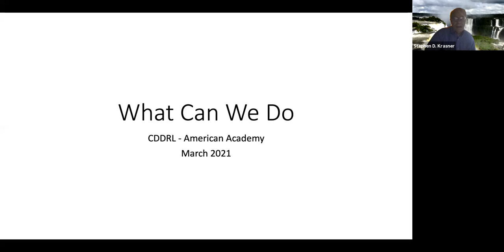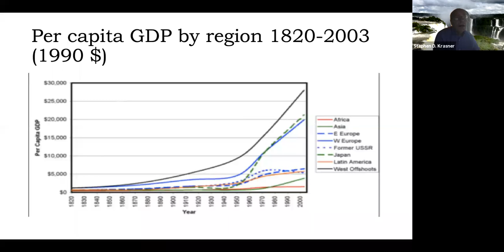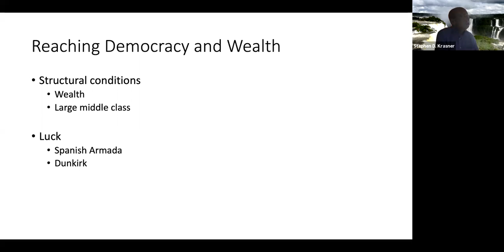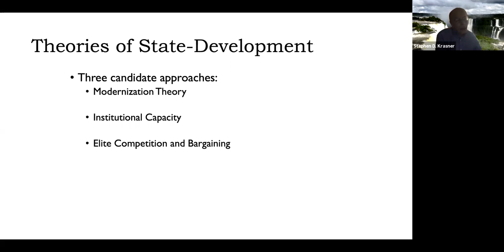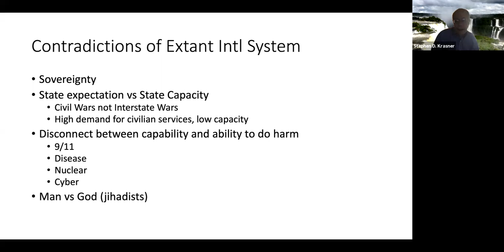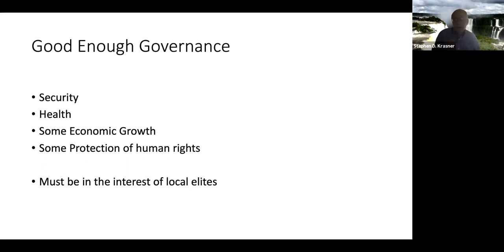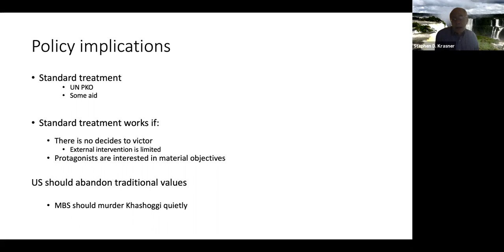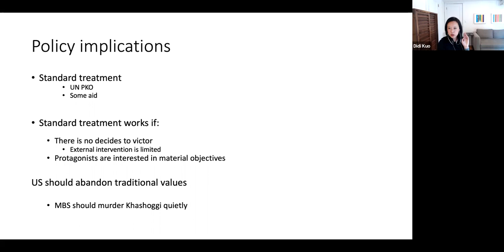Governance in weakly governed states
Stephen Krasner is the Graham H. Stuart Professor of International Relations. A former director of CDDRL, Krasner is also an FSI senior fellow, and a fellow of the Hoover Institution.

From February 2005 to April 2007 he served as the Director of Policy Planning at the US State Department. While at the State Department, Krasner was a driving force behind foreign assistance reform designed to more effectively target American foreign aid. He was also involved in activities related to the promotion of good governance and democratic institutions around the world.

At CDDRL, Krasner was the coordinator of the Program on Sovereignty. His work has dealt primarily with sovereignty, American foreign policy, and the political determinants of international economic relations. Before coming to Stanford in 1981 he taught at Harvard University and UCLA. At Stanford, he was chair of the political science department from 1984 to 1991, and he served as the editor of International Organization from 1986 to 1992.

He has been a fellow at the Center for Advanced Studies in the Behavioral Sciences (1987-88) and at the Wissenschaftskolleg zu Berlin (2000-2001). In 2002 he served as director for governance and development at the National Security Council. He is a fellow of the American Academy of Arts and Sciences and a member of the Council on Foreign Relations.